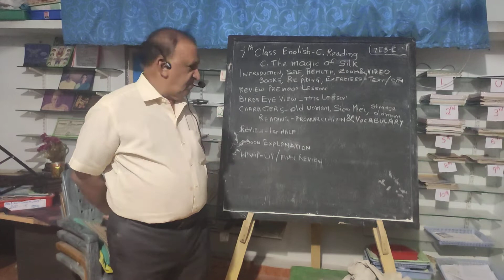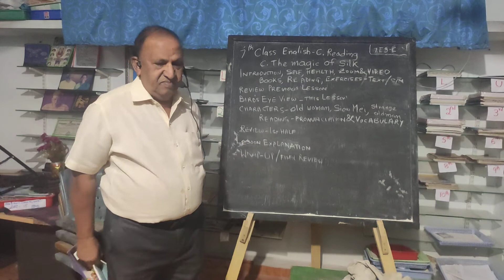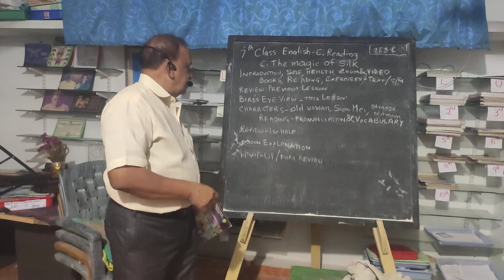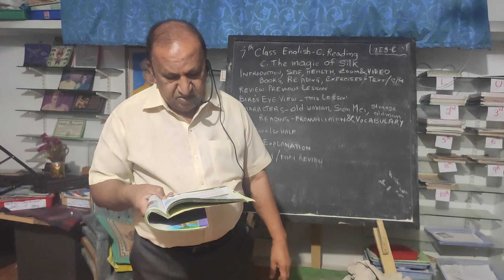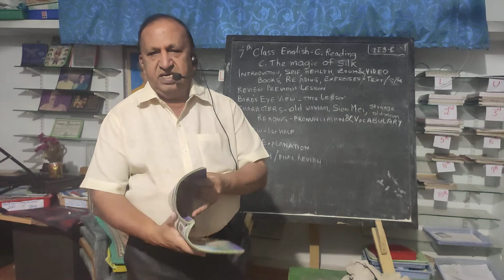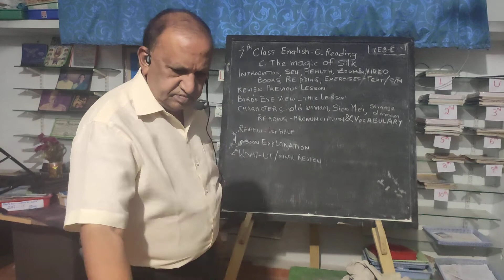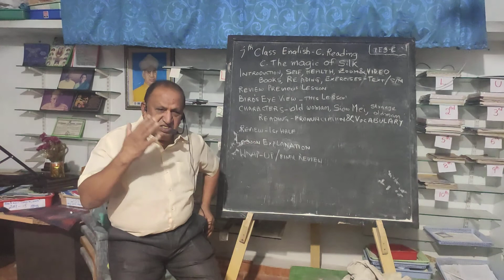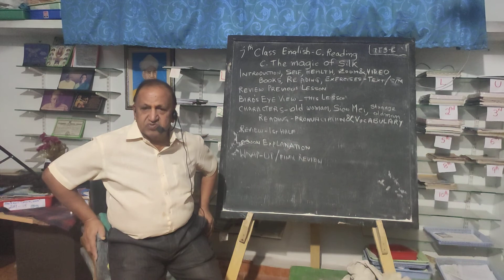7th English C. The Magic of Silk by Sri. Allada Janardhana Rao